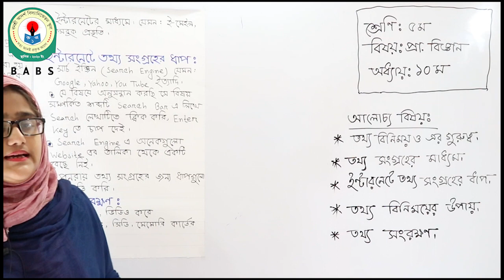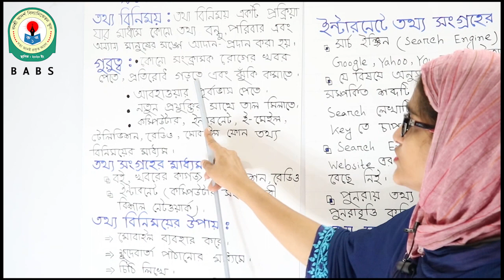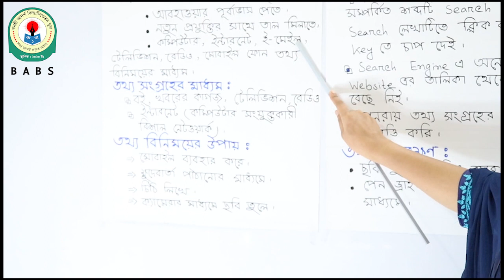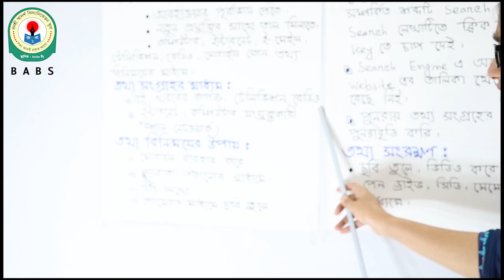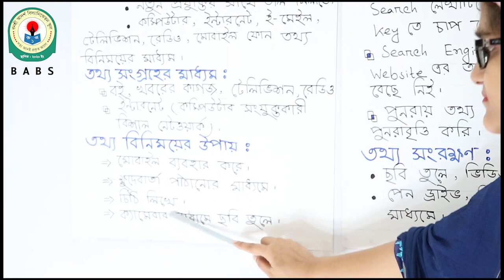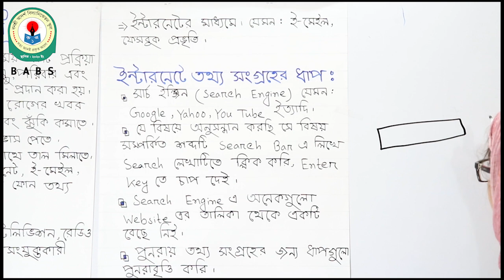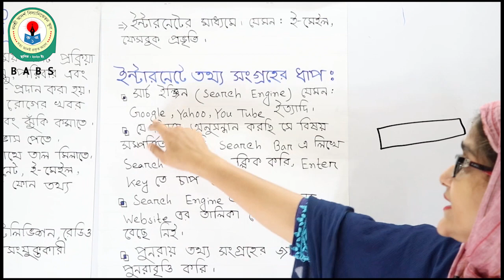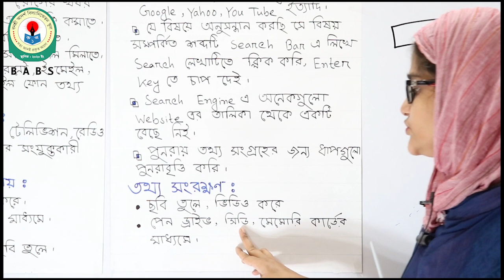বিজ্ঞান, তথ্য বিনিময়, সংগ্রহ, সংরক্ষণ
বিষয় শিক্ষকঃ আনিকা খানশূর